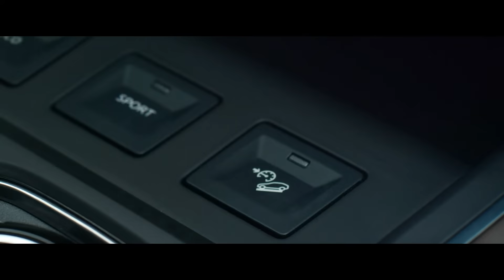Citroën C5 Aircross SUV: A true SUV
Citroën C5 Aircross is bold and assertive, stylish and practical. Which makes it a real head turner in the C-SUV segment. Benefiting from Citroën's Advanced Comfort Programme it really is the most comfortable and versatile SUV.